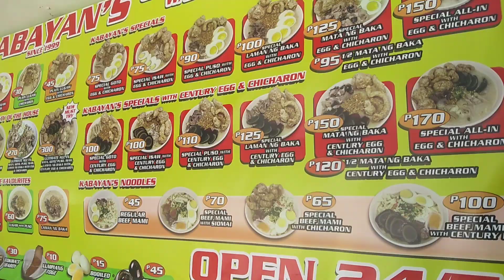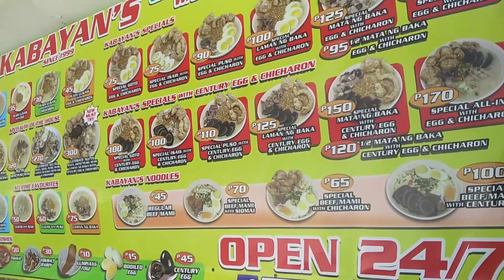TRY OUR KABAYAN ULTIMATE GOTO CHALLENGE/NINGNING TV